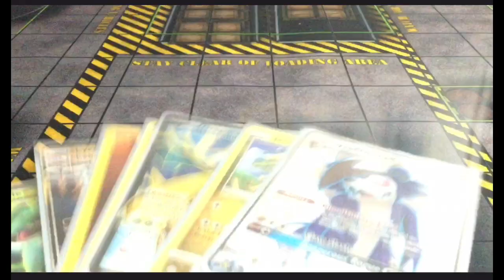All Black Order Level 3 Special Attacks Marvel Contest of Champions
All level 3 attacks for the black order/children of thanos

Music Information
Race Car Rondo Brothers